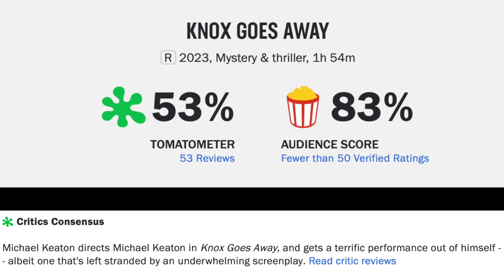Knox Goes Away Movie Review--Thumbs Up For Movie, Not For The Dementia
Knox Goes Away (2024) is directed by Michael Keaton and stars Michael Keaton, James Marsden, Marcia Gay Harden, Joanna Kulig, Ray McKinnon, Dennis Dugan, Lela Loren, Suzy Nakamura, Chad Donella, John Hoogenakker, Jay Paulson, and Al Pacino

--Hong Chou is NOT in this movie, I just rewatched The Menu and...yeah...--

Rated R for violence and language